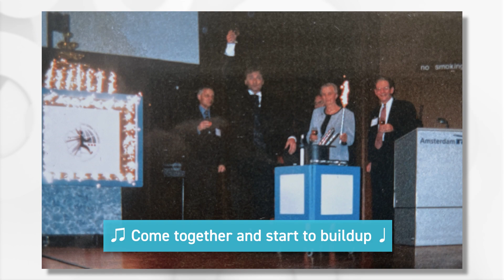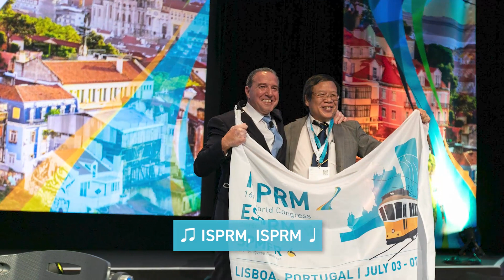Celebrating 25 Years of ISPRM. A documentary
🎉 Join us in this special documentary as we celebrate the 25th anniversary of the International Society of Physical and Rehabilitation Medicine (ISPRM). This documentary features intimate interviews with past presidents and key figures within the association, sharing their unique experiences, achievements, and hopes for the future of physical and rehabilitation medicine.

✨ Discover the milestones and advancements achieved over the past 25 years through the personal stories and reflections of ISPRM's dedicated leaders. Each president recounts their tenure, highlighting pivotal moments and their vision for the continued growth and impact of ISPRM.

❤️ This documentary is a tribute to the collective efforts and unwavering commitment of those who have shaped the field of rehabilitation medicine, making a difference in the lives of countless individuals worldwide.